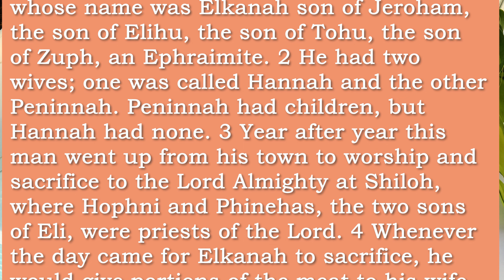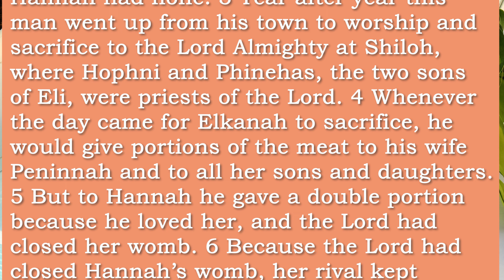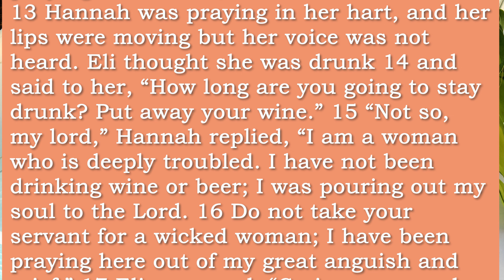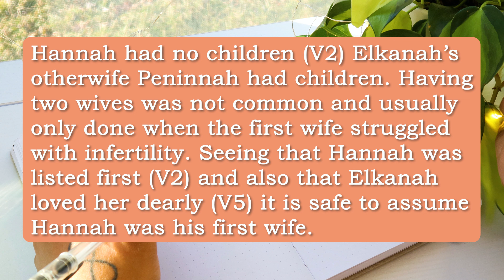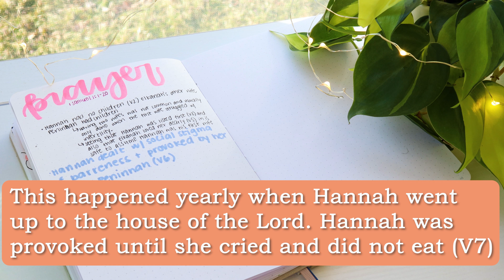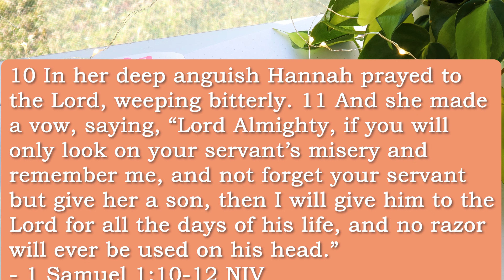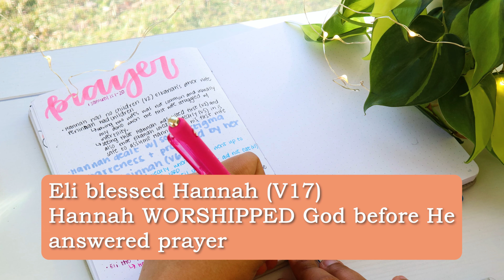Bible Study on PRAYER | How to Pray | Follow-Along Bible Study on Hannah | Bible Study on 1 Samuel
Grab some coffee and a snack because today's video is a long one.  We are going to be doing a Bible study on 1 Samuel and Hannah's prayer and dedication to God.  I have done a Bible study on prayer in the past but this video takes a look at prayer and faith through the lens of Hannah's need.  Feel free to read 1 Samuel 1 in preparation for this video and follow-along Bible study with me :)  There will be on-screen prompts as usual as many of you have commented and expressed how helpful it is for journaling along with me.  I thought I had done a video on Hannah in the past but I couldn't find anything so I guess this is the first one, hope you enjoy.

also - I took a 1 week break to work on the website! I am hoping to have it up and running soon but taking a week of from videos allowed me extra time to focus on building the website.  I look forward to being able to provide free resources as well as connect with you all via a monthly newsletter.  I hope you're having a great week and I'll see you at the next video.

ps - be sure to check out my Instagram @biblebujo for close-up shots of my notes if you're interested.

- xoxo, Jo

NIV Study Bible

Journaling Bible

Screen protector - makes it feel more like writing on paper

iPad Case

Scribbles that Matter Bullet Journal (when in stock, this is my favorite!)

Vivid Scribbles Bullet Journal:

My favorite black gel pens:

My favorite colored gel pens:

Zebra Mildliner:

Faber-Castell Pitt Artist Markers:

Crafters Adhesive

Digital Journaling Bible from Etsy

✏ CREDITS

✏ EQUIPMENT
CAMERA
Canon M50 Bundle

OVERHEAD TRIPOD

RING LIGHT

✏ ABOUT
I am just a regular girl who loves Jesus and studying the bible.  I have no formal training in the Word (which is probably clear from the videos lol).  I cannot put into words how beyond GRATEFUL I am for this channel and amazing group of believers that support and share feedback with each other.  Thank you from the bottom of my heart ♡

Matthew 4:19